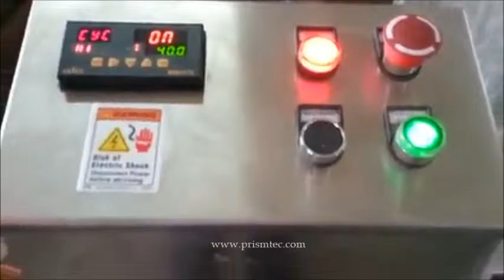12 Head Chain Pack Machines